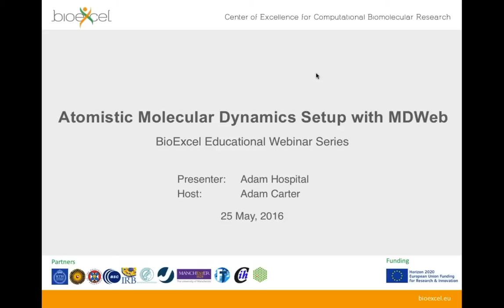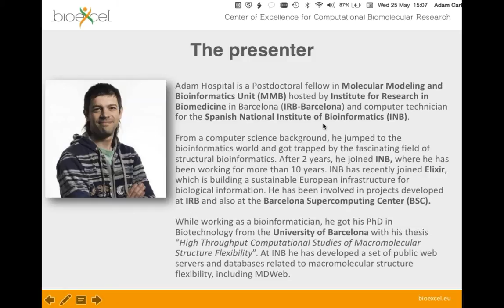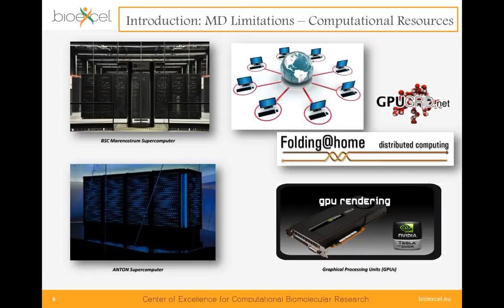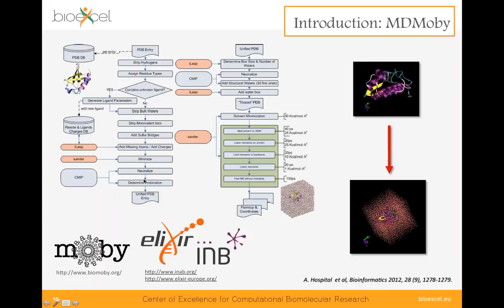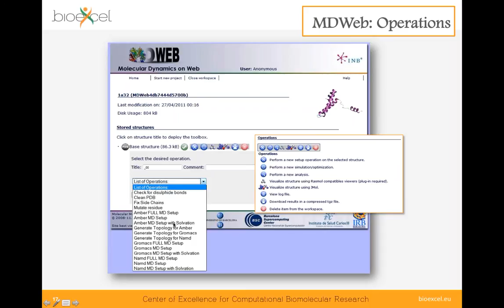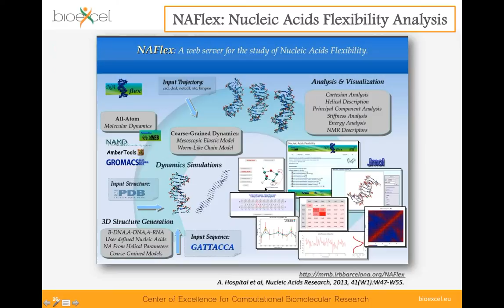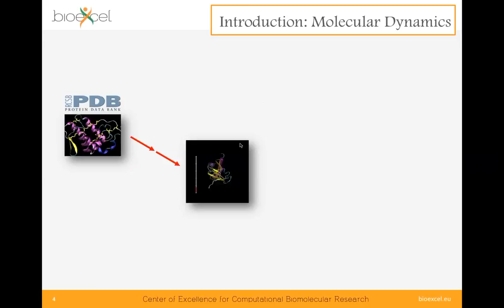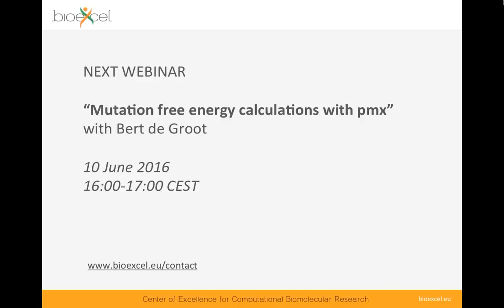BioExcel Webinar Series #3: Atomistic Molecular Dynamics Setup with MDWeb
This is the third webinar in BioExcel's Webinar Series. Adam Hospital (IRB) discusses atomistic molecular dynamics setup and introduces MDWeb, an online tool to help with this process.